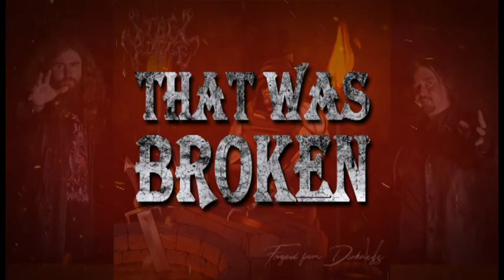Steel Forge-Hammer of the Forge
Single from the E.P by Steel forge 'Forged from Darkness. 27/04/2019
Danny Hell-vocals
Brandon Kelly-Music+clean vocals